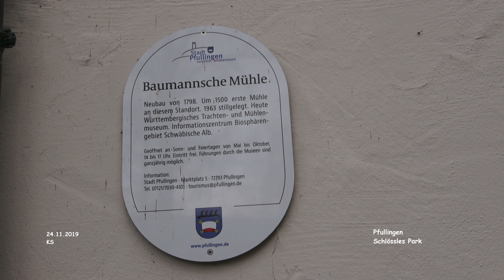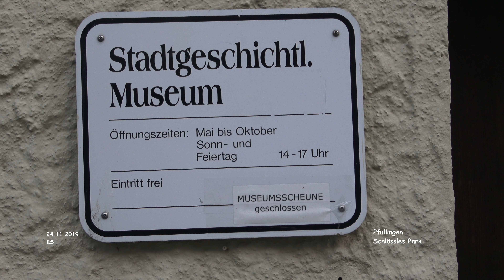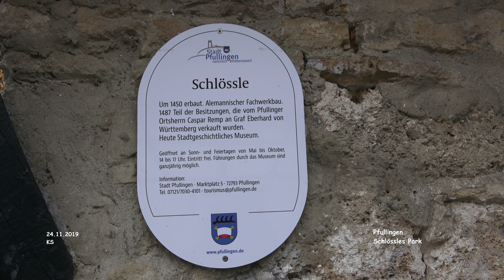Schlössles Park - Pfullingen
Impressionen Pfullingen